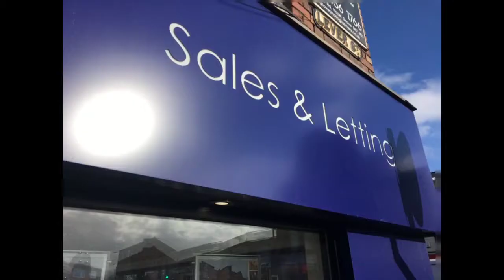Ian Tonge Superstore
Ian Tonge launch one stop shop with all moving services under one roof